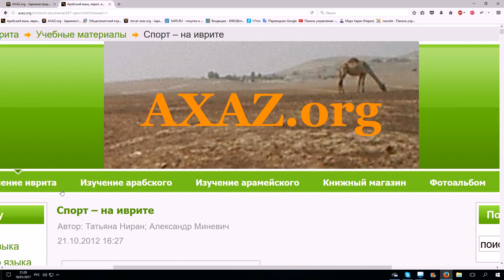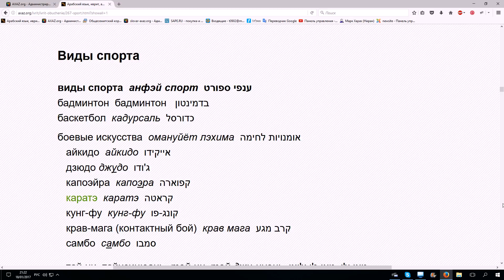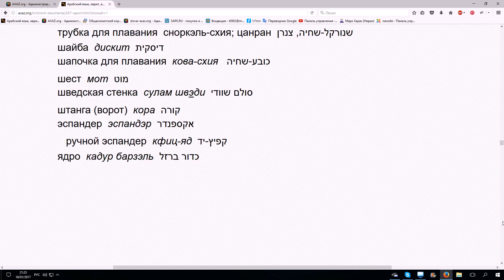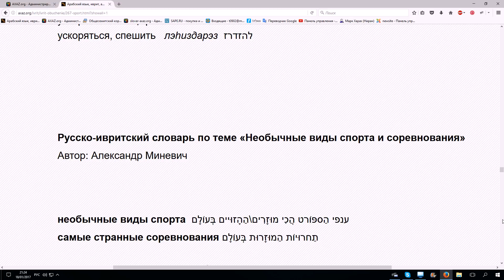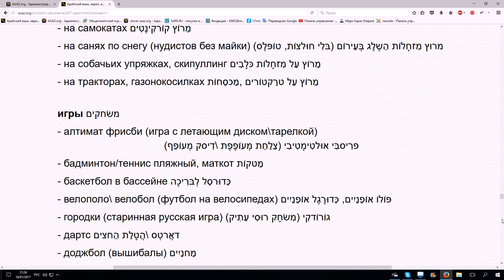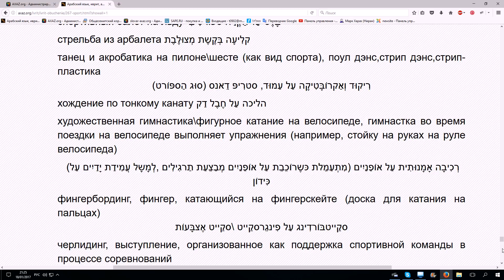229. Спорт - на иврите. Названия видов спорта и спортивного инвентаря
Материал содержит, в том числе, Словарь Александра Миневича